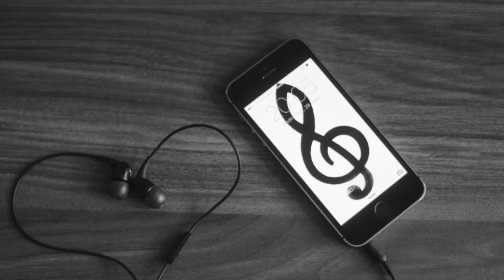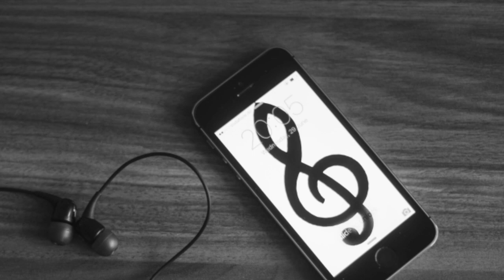Shoxruh Saidnazarov - Yurak | Шохрух Саидназаров - Йурак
Assalomalekum! Sizni Uz Bloggerlar uyushmasiga taklif qilaman. Oramizda 500 - 1,500 - 5,000 - 15,000 obunali bloggerlar bor. Yangi Bloggerlar Layk va komment almashamiz. Bir birimizni qo'llab quvvatlaymiz.